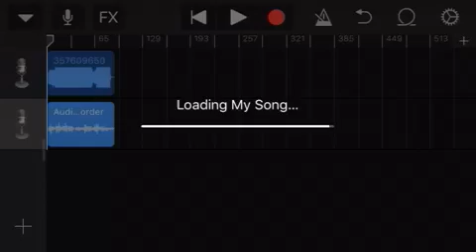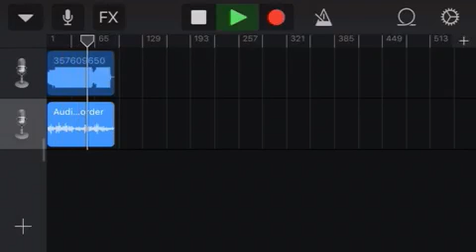YD - 22 Bop Exclusive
This is really cold by me